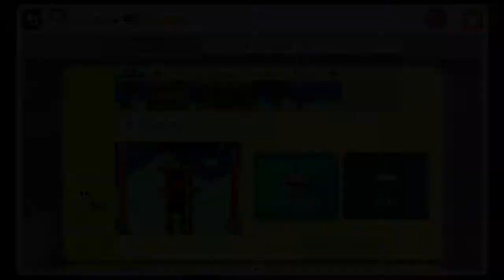Super Mario Maker - ◆♡ Merry Mosaic Treasure Hunt ♡◆ by LunyRed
Wii U gameplay footage

Huh? A rare easy level by Luny?! xd Anyways, it's a traditional level that requires the player to collect all the key coins in order to clear the level. Just as the the title and pixel art suggests, the theme of this level features Karen Kujo from the anime series, Kiniro Mosaic.